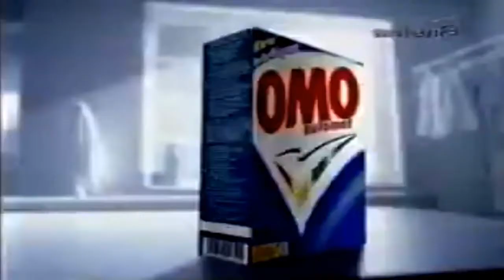Reclama OMO (octombrie 2001)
Reclama la detergentul OMO (octombrie 2001)